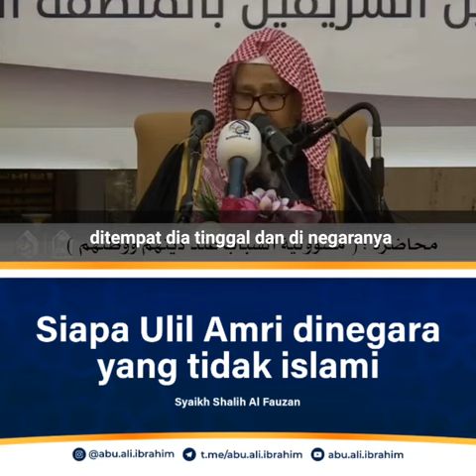siapa Ulil Amri dinegara yang tidak islami